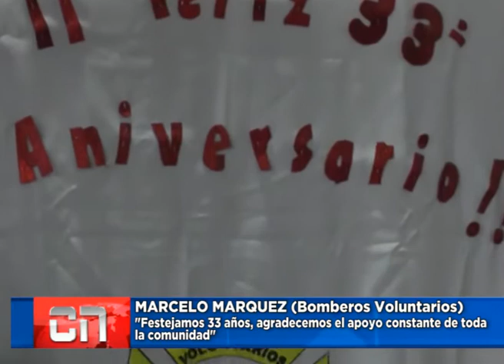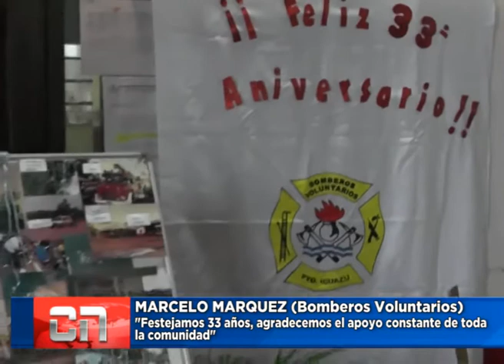MARCELO MÁRQUEZ (Bomberos Voluntarios de Iguazú)